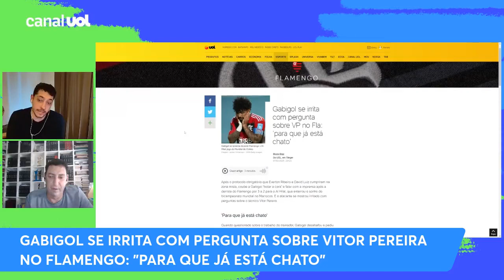PVC: FLAMENGO deve parar de ser REFÉM da própria POLÍTICA; método NÃO está funcionando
PVC analisa a atual postura administrativa do Flamengo, e diz que que rubro-negro é refém da própria política, mantendo um sistema que não está funcionando.